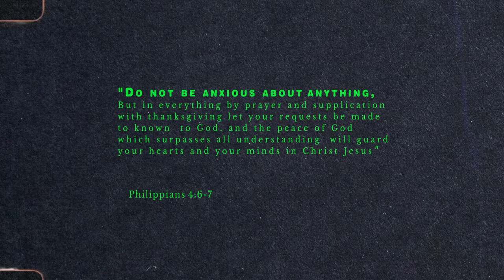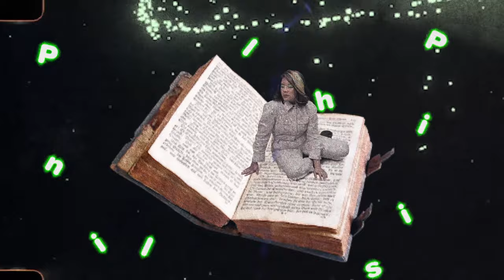Keiko Necesario - Ready, Let Go (Official Music Video)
Executive Producer: Warner Music Philippines
Concept by: Keiko Necesario
Creative Director: Jason Max
Director/Animator: Nukie Timtiman
Production Design: Jonathan Tal Placido
Production Studio: Toothless Studios

Lyrics:

READY, LET GO.

I

I’ve tried to cover up for so long, hide between the lines of every song.
But I’m ready to go now, I’m lost but I know where I wanna be
Oh I’m ready to go now, I’m scared but I know I am breaking free…

I know it’s gonna be

CHORUS

It’s gonna be, it’s gonna be okay
Nothing really, nothing is ever too late
Ready, let go…
Ready, let go…
One step at a time, it’s gonna be alright
Give it all you got, do it, it’s your life
Ready, let go…
Ready, let go…

II

I know myself too well
But there are times I just can’t tell
A struggle I can’t seem to shake off,
I couldn’t stop until I fell

I put my faith above my miseries…
Oh finally this time,
I’m braver just enough for me to see…

CHORUS